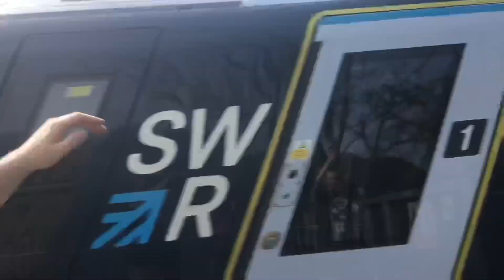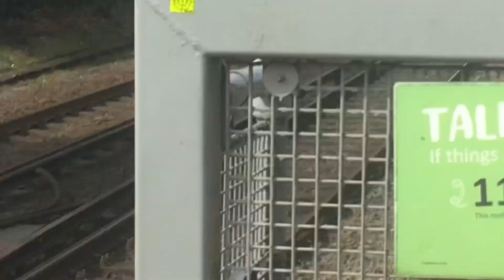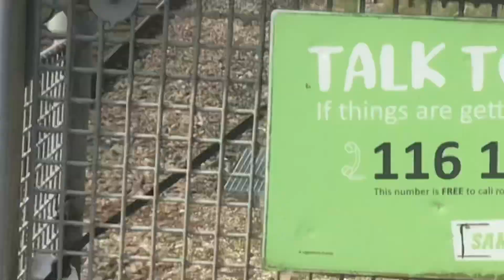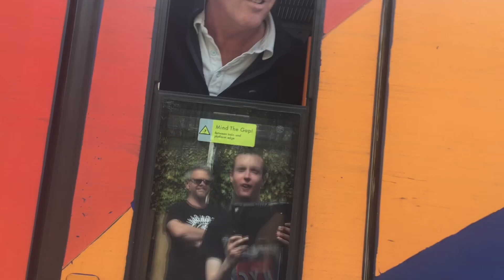Trains & Tones at Hinton Admiral Station (21/04/2022)